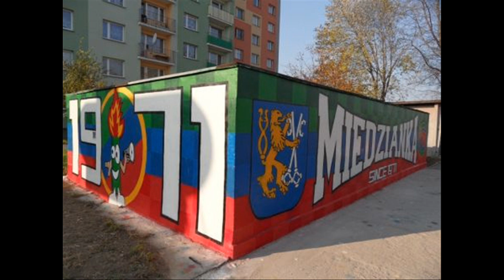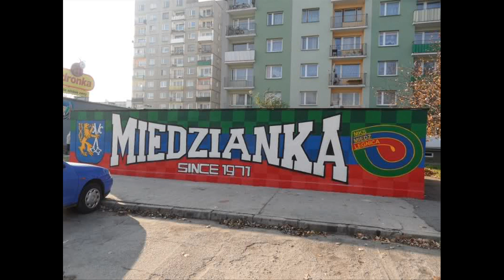CIENIU WSTP-TRÓJKOLOROWY ŚWIAT (MIEDŹ LEGNICA)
Nie zwalniamy tempa, tym razem mój solowy kawałek o Miedzi